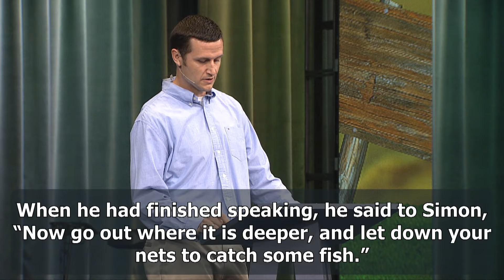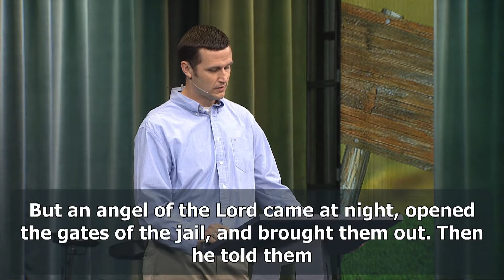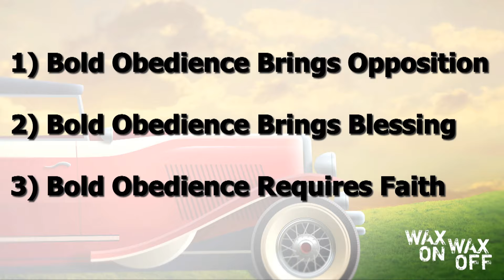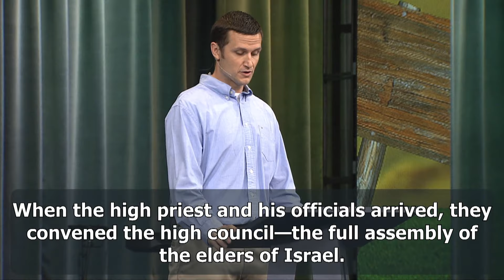Wax On, Wax Off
Pastor Tim Hamm